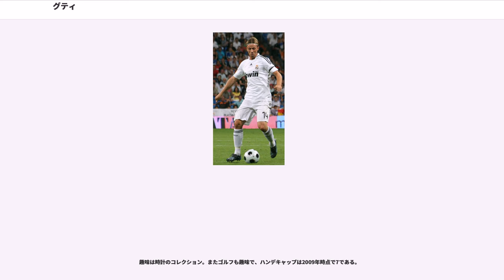グティ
グティ (Guti) ことホセ・マリア・グティエレス・エルナンデス（José María Gutiérrez Hernández、1976年10月31日 - ）はスペイン・マドリード州トレホン・デ・アルドス出身の元サッカー選手、現サッカー指導者。現役時代はスペイン代表でポジションはミッドフィールダーだが、2000-01・2001-02シーズンはチーム事情によりフォワードとしてプレーした。

グラウンダーの高速スルーパスを多用したゲームメークが得意で創造性に溢れるパスは見ている人間を楽しませた。またフリーキックやシュートも正確である。カンテラ時代はトップ下で毎シーズン30得点前後を記録していた。

1984年にレアル・マドリードの下部組織（カンテラ）に入団した。金髪をなびかせた風貌や優雅なプレースタイルがベルント・シュスターに似ていたことから、小さい頃は「リトル・シュスター」というあだ名があった。後に、そのシュスターとは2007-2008シーズンに1シーズンではあったが選手と監督の関係になった。レアル・マドリードに入団したころはストライカーだったが、後にミッドフィールダーに転向し、1995年、ホルヘ・バルダーノ監督が率いるトップチームに初めて招集され、12月2日のセビージャFC戦でトップチームデビューした。1995-96シーズンは9試合に出場して1得点を決めた。1996-97シーズンは17試合に出場し、リーガ・エスパニョーラのタイトルを獲得した。1997-98シーズンにはスーペルコパ・デ・エスパーニャ、UEFAチャンピオンズリーグのトロフィーを掲げた。

1998-99シーズンにはトヨタカップで優勝し、シーズン途中にはMFホシコやMFフアン・カルロス・バレロンらとともにUEFA U-21欧州選手権で優勝した。この大会では背番号14を着けており、これ以来ラッキーナンバーとしてクラブでもこの背番号をつけた。1999年5月5日、クロアチア代表戦でスペイン代表デビューした。同年6月22日にスペインのテレビ司会者アランチャ・デ・ベニートと結婚、一男一女を授かるも、2009年に離婚している。

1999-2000シーズンはクラレンス・セードルフにポジションを奪われ、倒れた相手を蹴って退場になったこともあったが、ビセンテ・デル・ボスケ監督に信頼されて中盤の軸になった。試合中に感情をあらわにする欠点があり、2010年までにリーグ戦だけで8度の退場処分を受けている。同シーズンには再びUEFAチャンピオンズリーグのタイトルを獲得し、自身はリーグ戦28試合に出場して6得点を決めた。2000-01シーズンはFWフェルナンド・モリエンテスが怪我で長期離脱したため、シーズンの大半の試合でフォワードとして出場し、キャリアハイの得点数（14得点）を記録した。27度目のリーグタイトルを獲得し、スーペルコパ・デ・エスパーニャでも優勝した。人口約5万人の小都市に本拠地を置くビジャレアルCFとのアウェー戦では彼らのファンに対して「田舎者」と言い放って中指を突きたて、スペイン国内すべての新聞で報じられる問題を引き起こした。

2002年にFWロナウドが加入すると、FWでプレーしていたグティはポジションを奪われた。しかし、ボランチでプレーしていたイバン・エルゲラがCBへコンバートされ、守備的MFクロード・マケレレのパートナーが定まっていなかったことで、デル・ボスケ監督はグティをセンターハーフに抜擢した。このコンバートが大成功し、グティは新たなポジションを獲得。再び中盤でプレーするようになり、2度目のUEFAチャンピオンズリーグ、UEFAスーパーカップ、インターコンチネンタルカップのタイトルを獲得した。2004-05シーズンは過去7シーズンで初めてリーグ戦ノーゴールに終わり、このシーズンの彼のゴールは、2005年2月にスペイン代表のサンマリノ戦で挙げた1点だけだった。2005-06シーズンは公式戦を通じて43試合に出場し、リーグ戦で4ゴール、欧州カップ戦で2ゴールを挙げた。

2006年夏、ACミランからMFカカを引き抜くことを公約に掲げたラモン・カルデロンがクラブの新会長に当選したため、カカとポジションが重なるグティの将来に暗雲が漂った。彼はローカルライバルのアトレティコ・マドリードに移籍することも検討したが、結局...